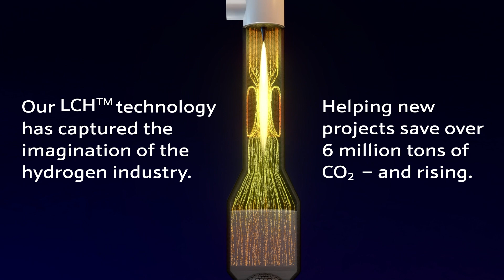Revolutionising Hydrogen Production with Low Carbon Technology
Experience Johnson Matthey's *LCH™ technology*:  the proven, ready-now solution delivering high-purity, clean hydrogen at scale with the lowest carbon intensity.

✅ Unleashing the power of Autothermal Reforming (ATR) or ATR coupled with Gas Heated Reforming (GHR), our process excels by capturing up to 99% of CO₂ produced during hydrogen generation.

✅ Compared to conventional steam methane reforming (SMR) technologies, our *LCH™ technology* process ensures superior efficiency and cost-effectiveness, significantly reducing both plant CAPEX and OPEX requirements.

✅ Delivering the highest process efficiency and lowest LCOH commercially available.

A leader in hydrogen activities for decades, our experience cuts across numerous parts of the hydrogen value chain, including market leading hydrogen production catalysts and processes, components for hydrogen fuel cells and new technologies for clean hydrogen production.